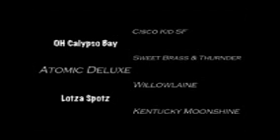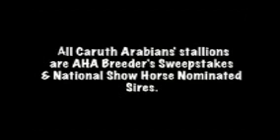Atomic Deluxe Caruth Arabians Stallion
Triple Registered!
Half Arabian, National Show Horse, Homozygous Pinto Stallion
Owned by Tracy Caruth of Caruth Arabians Lone Oak, Texas
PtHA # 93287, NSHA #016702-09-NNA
Video Produced by Jessica Rowlett hollywoodhorseproductions.com